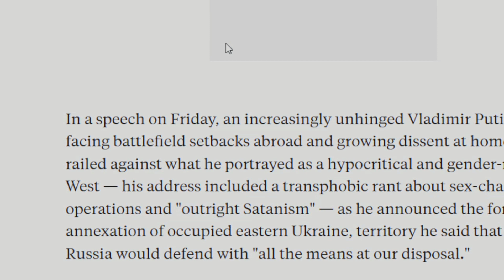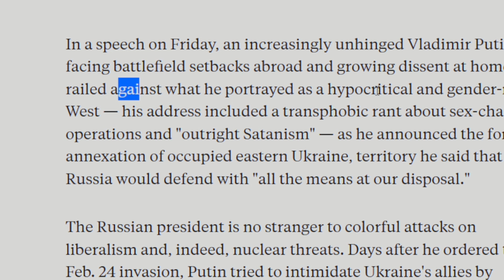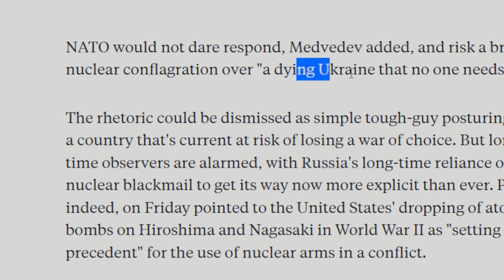The GREAT War of End Time is here as Putin preparing us for MAHDI, MALHAMA NUCLEAR War (Imam/Dajjal)